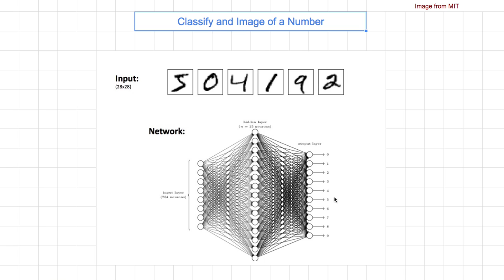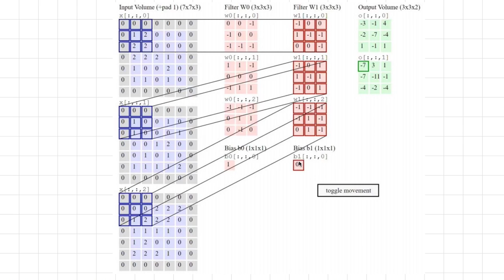[머신러닝] 915 - Classify and Image of a Number